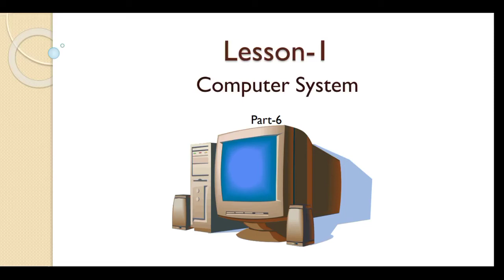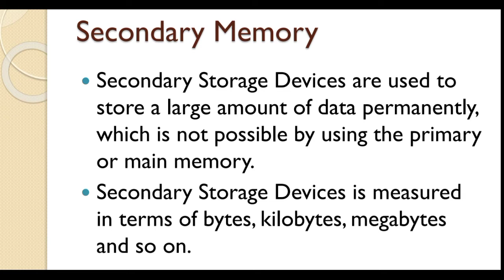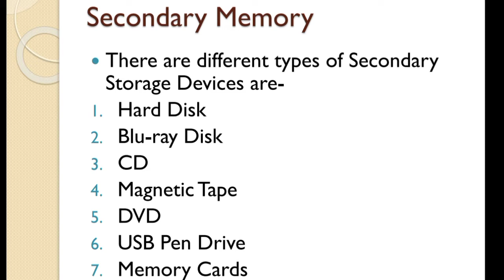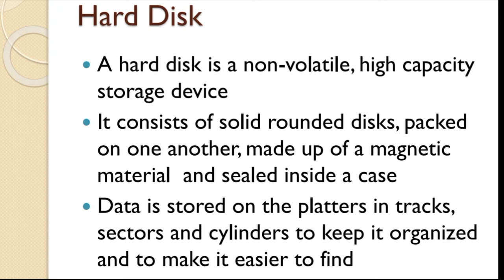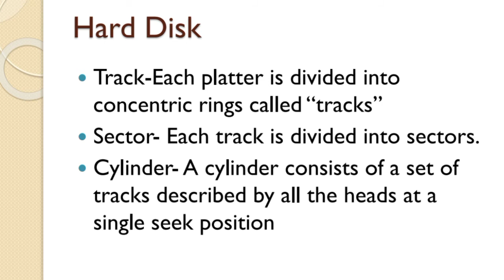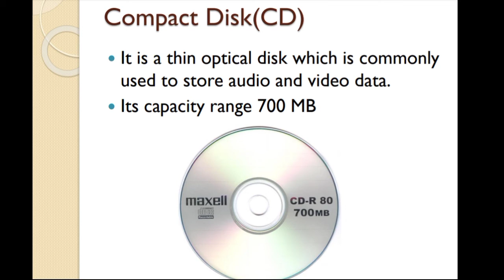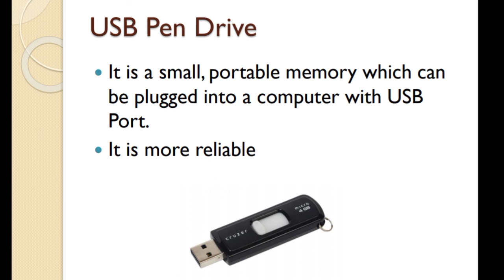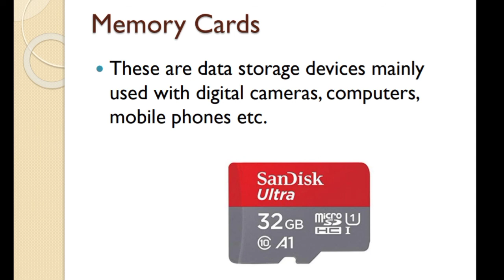Secondary Memory in Computer||Types of Secondary Memory||Class11 IP Preeti Arora Book Hindi Tutorial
Hello Students, In this video you will learn about Secondary Memory as well as you will learn about types of memory like Hard disk, Magnetic Tape, CD, DVD, USB Drive, Blu-ray Disk, Floppy Disk

Class 11th Preeti Arora Informatic Practices(IP) Book